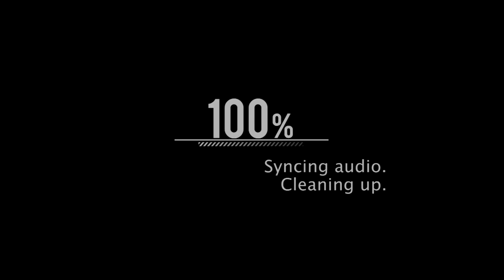Dirt 3.exe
I don't have any interesting game to play,so this might entertain you all
I don't have any song on this video